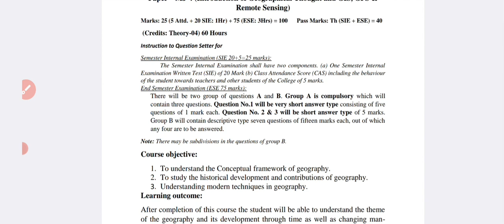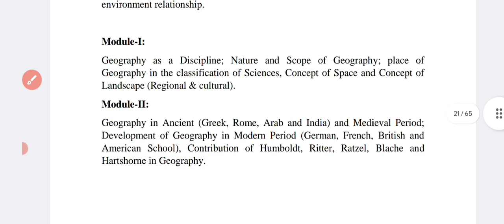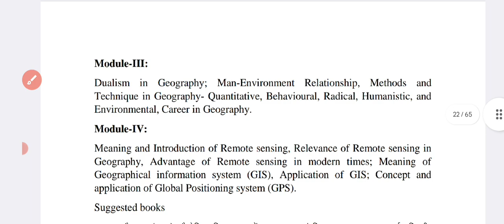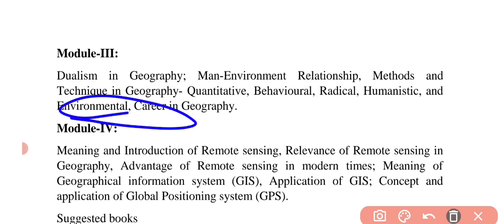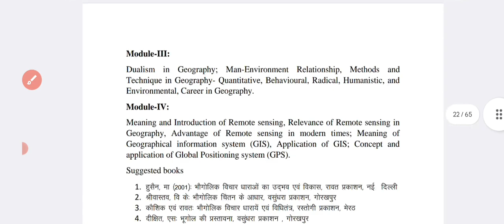Vbu Fyugp Semester 1 l Geography Major 1 l भूगोल मेजर 1 l Vbu exam l sem 1 exam l important question